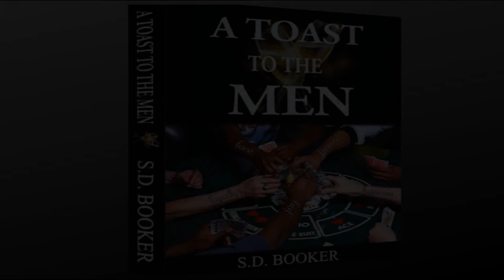You Can Overcome Anything, If You Choose To | Nike Executive, Larry Miller | S.D. Booker